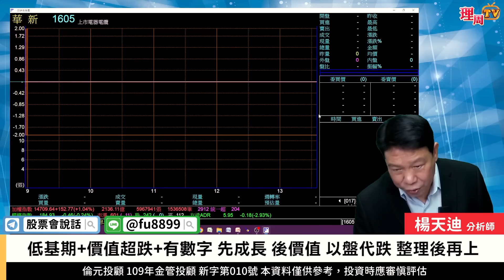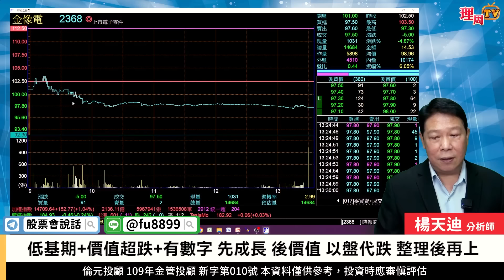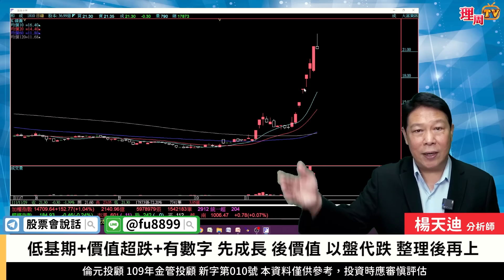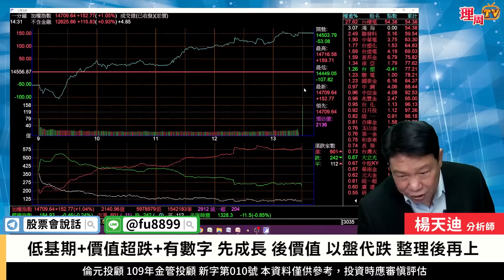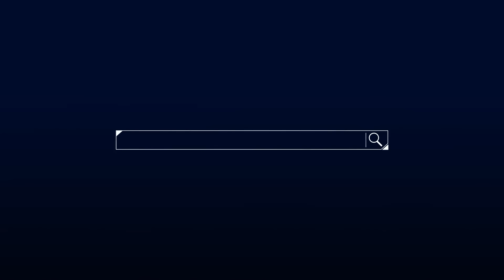理周TV-20221129盤後-楊天迪 股票會說話／低基期+價值超跌+有數字 先成長 後價值 以盤代跌 整理後再上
楊老師LINE@:@fu8899